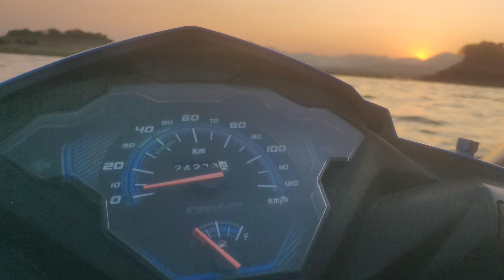BigB055 1st time in camera Small Off Road trip 🎧